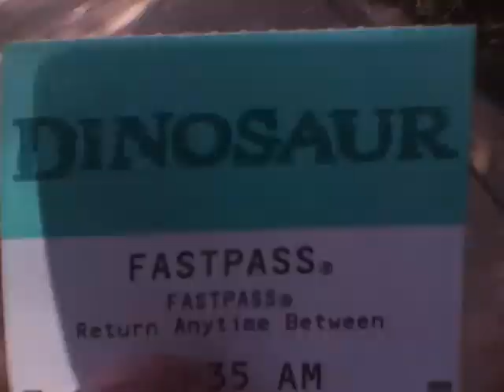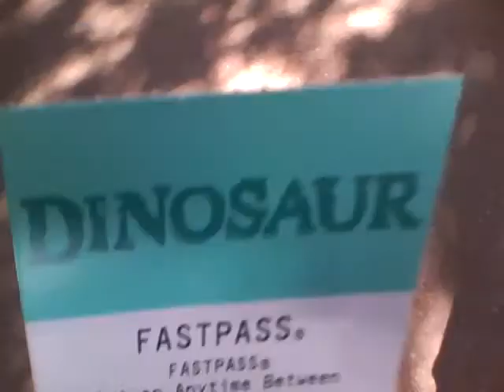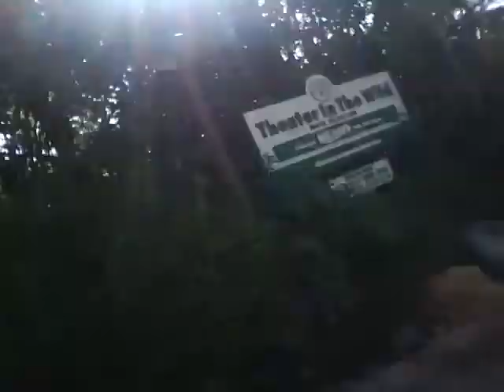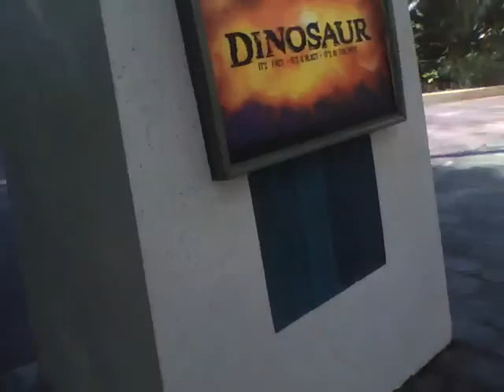Dinosaur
WARNING: This Attraction contains loud noises